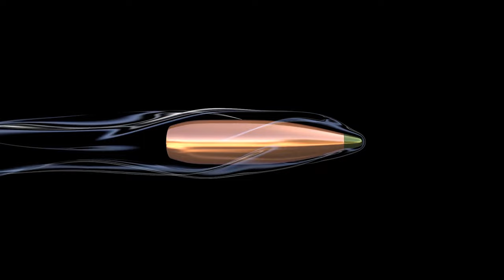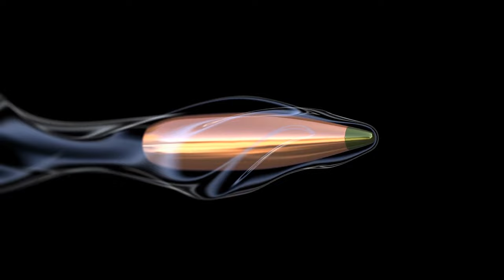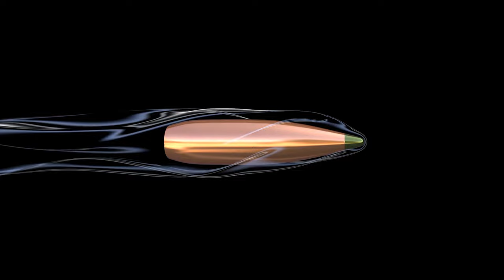Silvercore Podcast Ep. 54: Hunting Calibre and Cartridge Selection 101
After being asked countless times, "what's the best calibre for hunting", or "how powerful of a cartridge do I need" or any variation thereof, we decided to take some time to discuss this in detail.  Travis Bader and Paul Ballard provide a 101 education for those looking at getting into firearms and hunting in a user friendly and non-intimidating way.

This podcast has an accompanying blog post that can further illustrate and clarify points that are made here, make sure to check out

Learn More about Silvercore

Host Instagram - @ Bader.Trav
Silvercore Instagram - @SilvercoreOutdoors